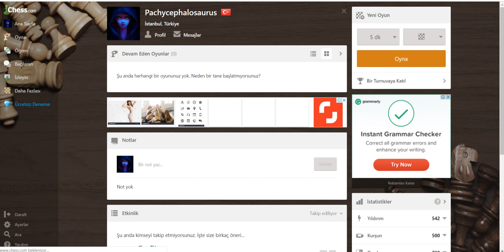Sıkıcı Bir Satranç Oyunu